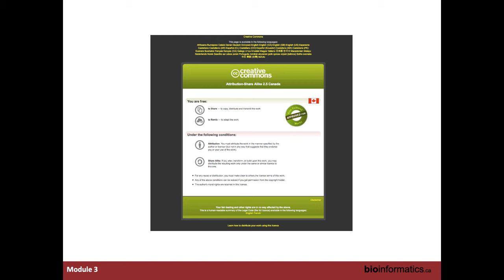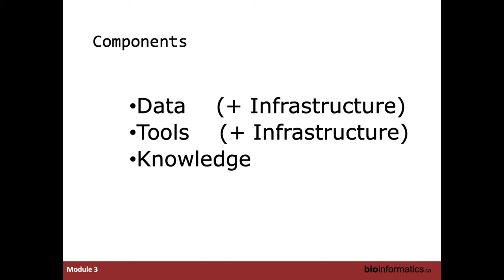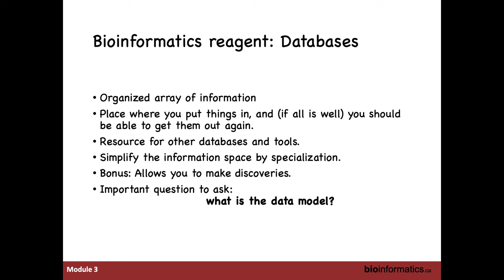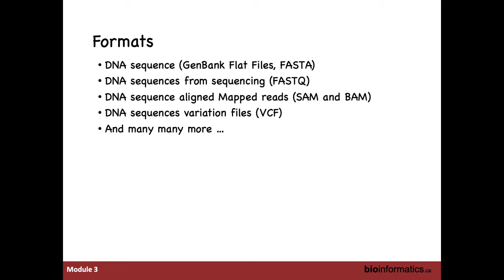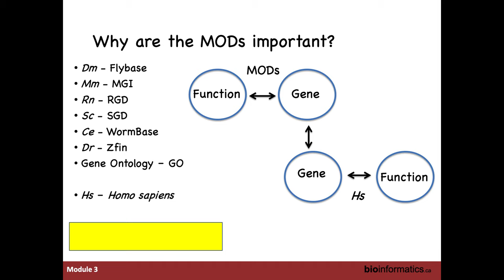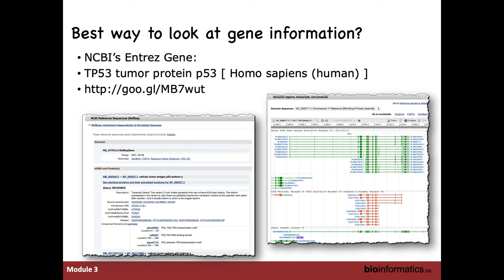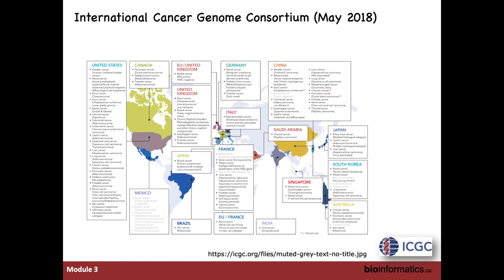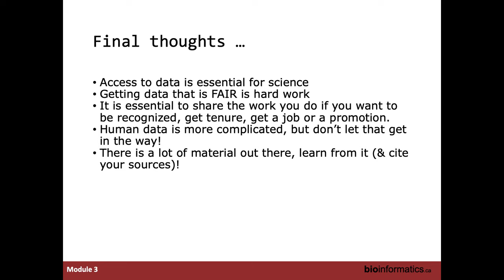Databases and Visualization Tools by Francis Ouellette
BICG2019_Module3